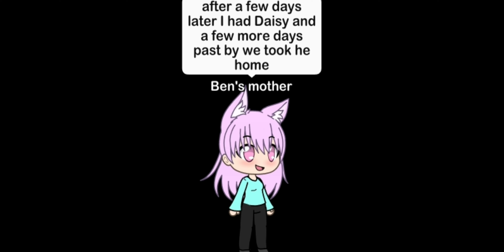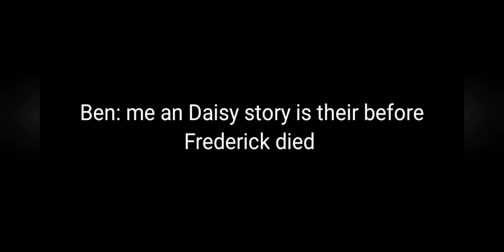Gacha friends story episode 6 Ben's backstory